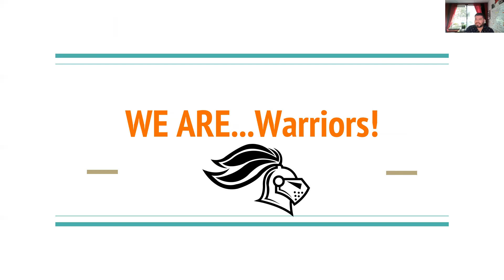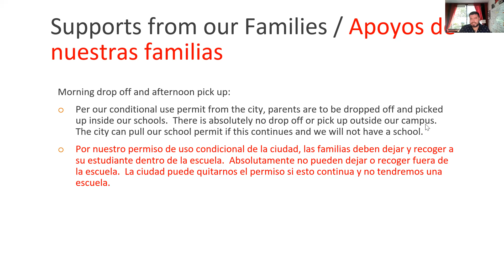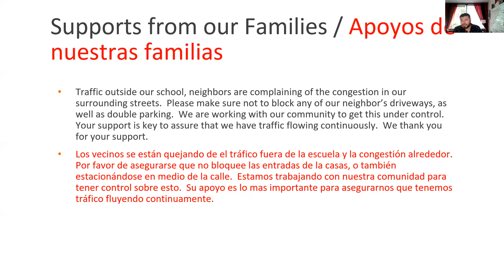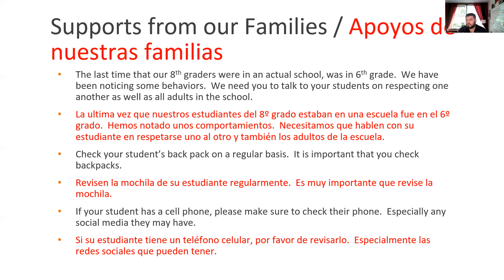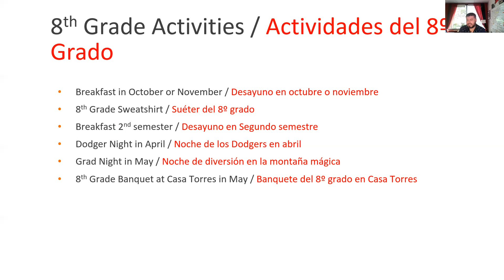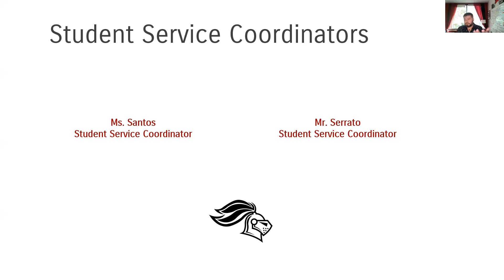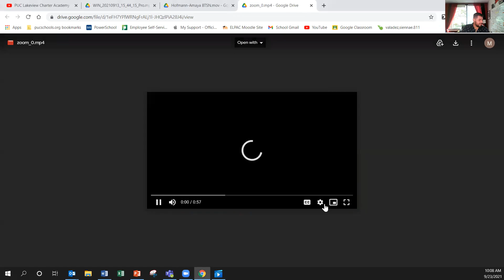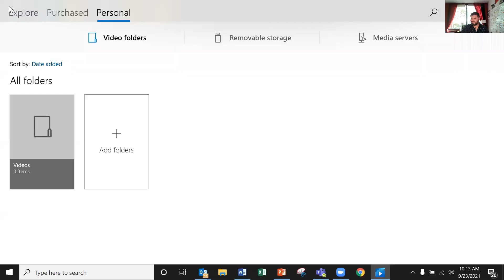LCA 8th Grade Back to School Night 9.23.21